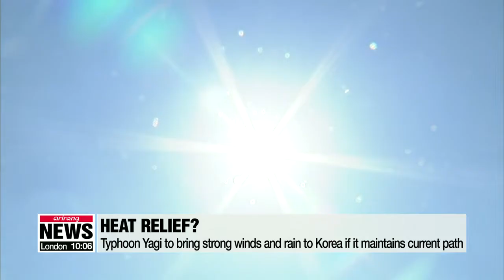Typhoon Yagi to bring strong winds and rain to Korea if it maintains current path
태풍 '야기' 중국상륙 가능성 커져••• 폭염 지속할 듯
  Now,... for an update on the weather...
South Korea's weather agency says Typhoon Yagi is moving north,... getting closer to the country.
  On its current course,... the typhoon is expected to come close to South Korea and sweep into China within the next few days.
The typhoon is forecast to bring strong winds to South Korea's western and southern regions and rain to most parts of the country, bringing us some relief from the heat.
But until the typhoon comes,... the heat is here to stay this weekend.
Seoul saw an afternoon high of 36 degrees Celsius today,... with most of the country seeing the mercury hit the mid-thirties.
  And although showers are expected for most of the country on Sunday, the temperatures will be similar to today.
With that let's take a look at the weather around the world.